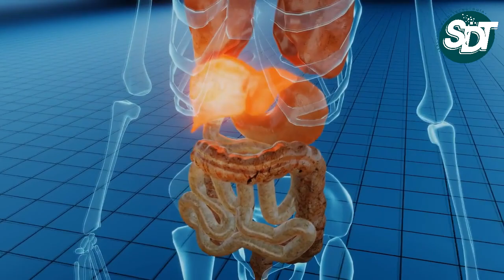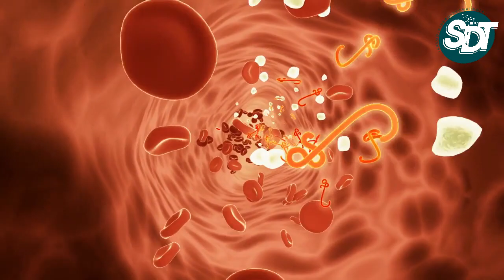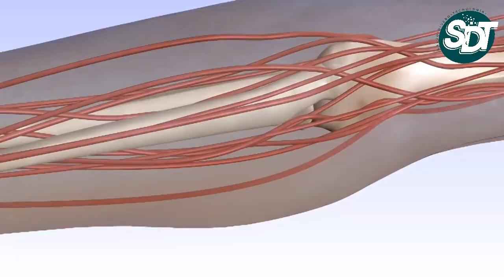🟡 La CÚRCUMA Contraindicaciones y EFECTOS Secundarios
👉 Contraindicaciones de la cúrcuma: A pesar de ser un remedio natural, la cúrcuma no está exenta de efectos secundarios... Esta planta podría alterar el curso de varias condiciones de salud, y dar lugar a eventos inesperados... En algunas personas, el consumo de fármacos, o el padecimiento de ciertas enfermedades contraindicarán, de forma parcial o absoluta, la suplementación de cúrcuma.